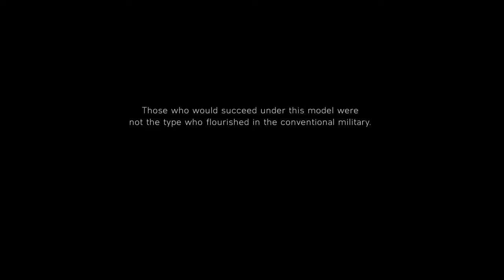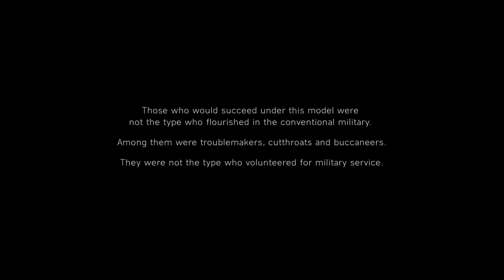Battlefield V - Part 2 - Under No Flags